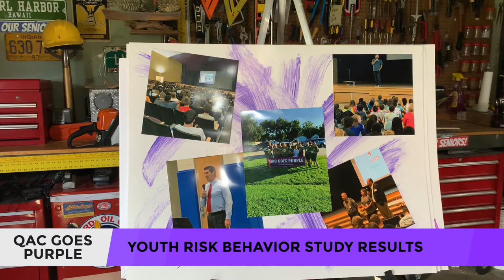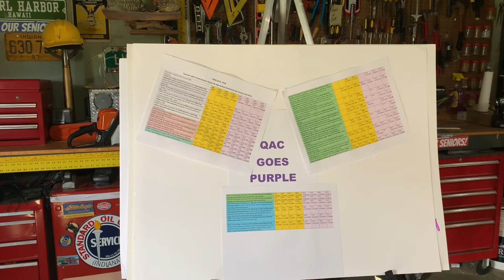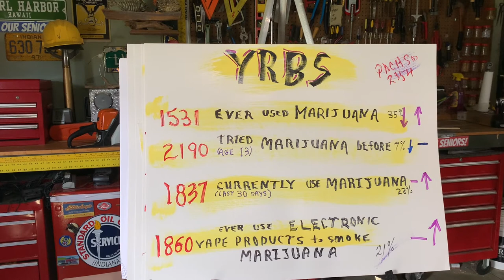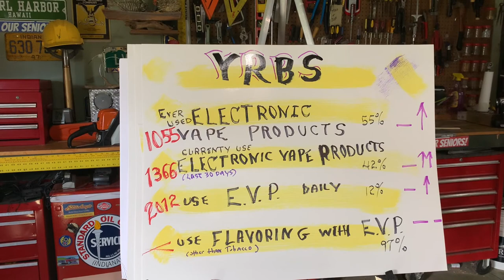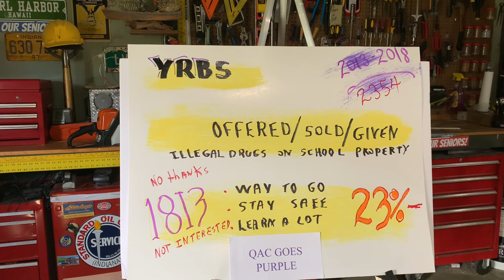Youth Risk Behavior Study Results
Warren Wright presents some of the results of the study about drug and alcohol abuse. To learn more about fighting Substance Abuse go online to QACgoesPurple.org.